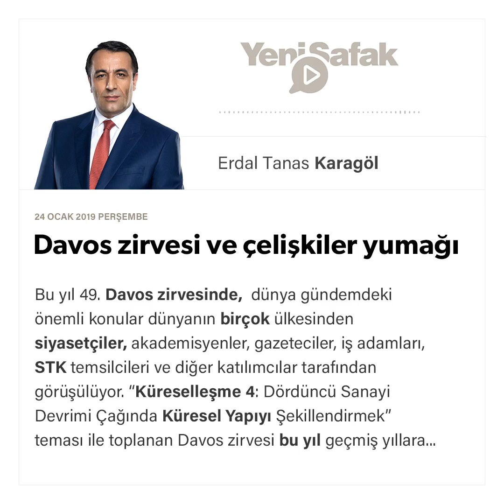Erdal Tanas Karagöl-Davos zirvesi ve çelişkiler yumağı-24.01.2019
Bu yıl 49. Davos zirvesinde, dünya gündemdeki önemli konular dünyanın birçok ülkesinden siyasetçiler, akademisyenler, gazeteciler, iş adamları, STK temsilcileri ve diğer katılımcılar tarafından görüşülüyor.